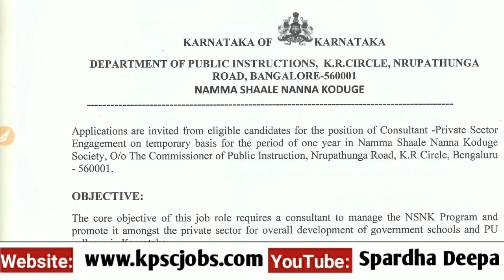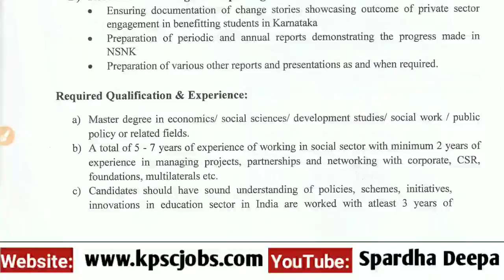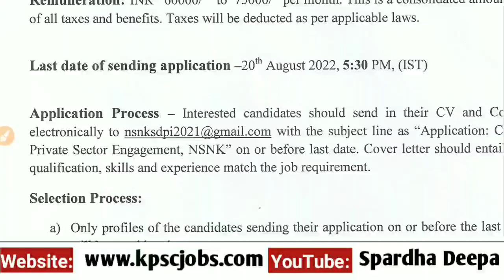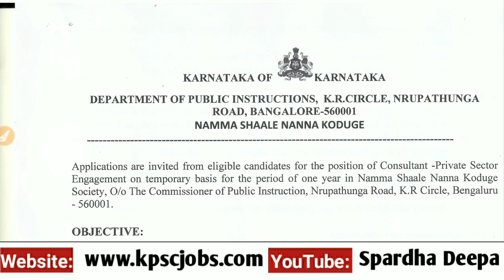ಸಾರ್ವಜನಿಕ ಶಿಕ್ಷಣ ಇಲಾಖೆಯಲ್ಲಿ ಖಾಲಿ ಇರುವ ಸಮಾಲೋಚಕರ ಹುದ್ದೆಗಳಿಗೆ ಅರ್ಜಿ ಆಹ್ವಾನ| Consultant Recruitment 2022